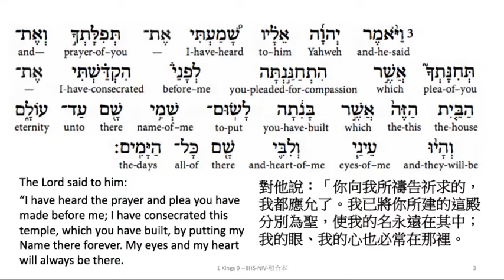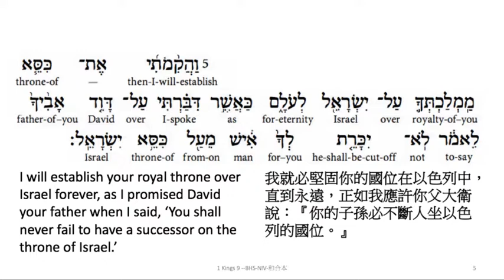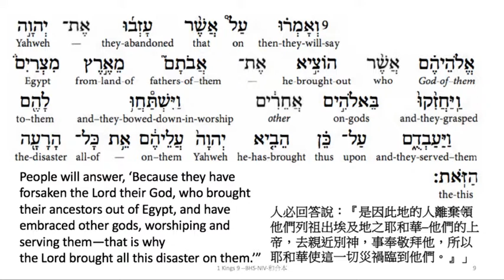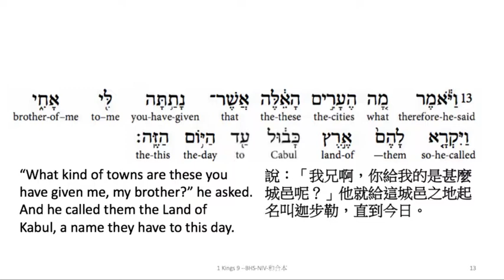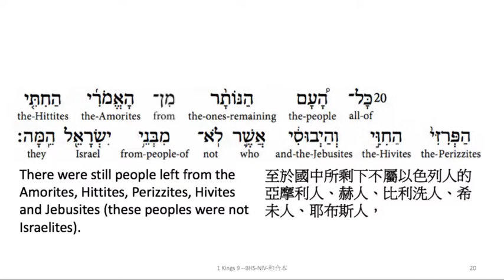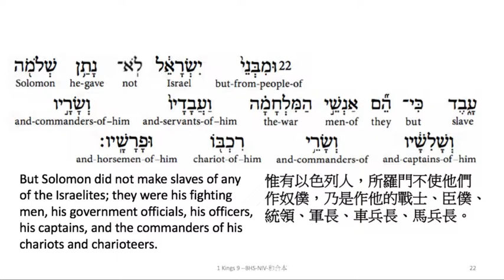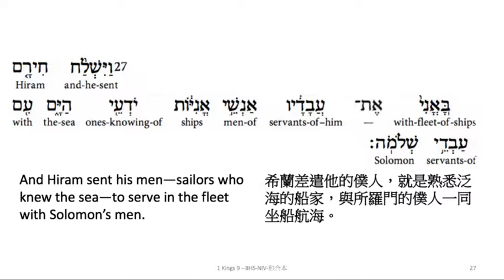1 Kings 9: Hebrew interlinear audio Bible 希伯來文聖經:列王記上九章